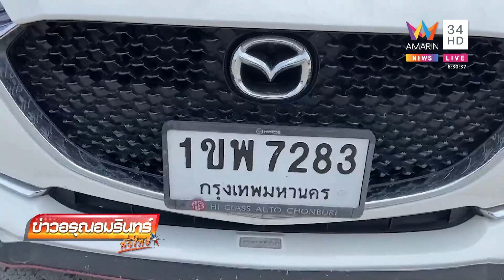สาวซวยหนักมากไอโฟนตกรูท่อ กู้ภัยน้ำใจงามลงงมจนเจอ